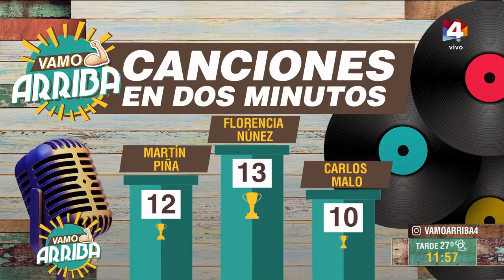Vamo Arriba - Ponemos a prueba a Flor Núñez: ¿Cuántos temas puede cantar en dos minutos?